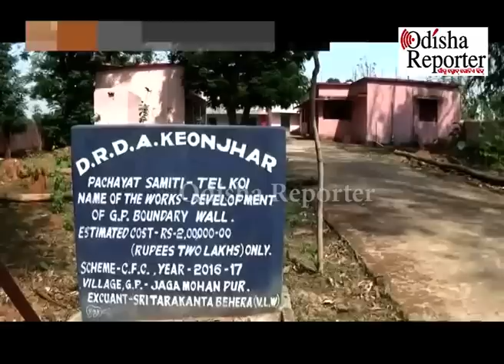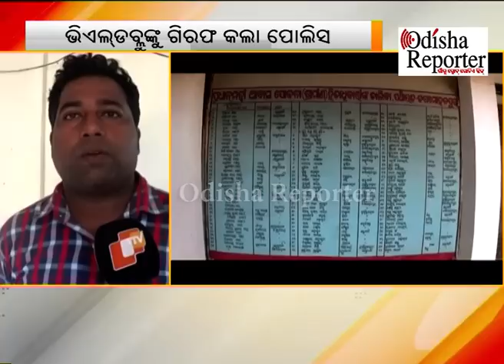ସମିତିସଭ୍ୟାଙ୍କୁ ଅସଦାଚରଣ ଅଭିଯୋଗ